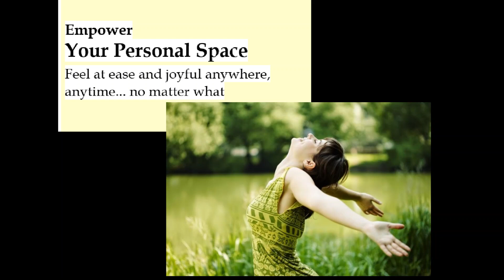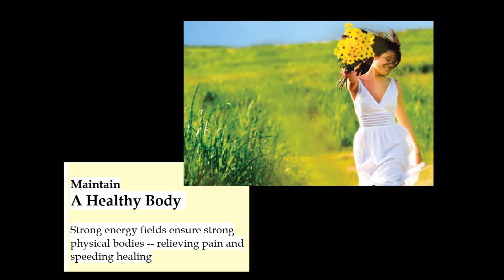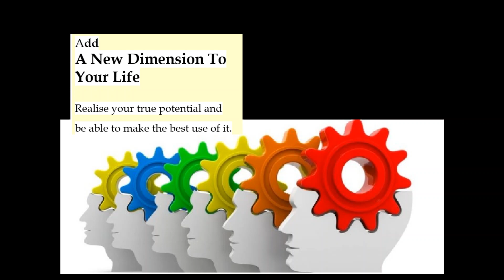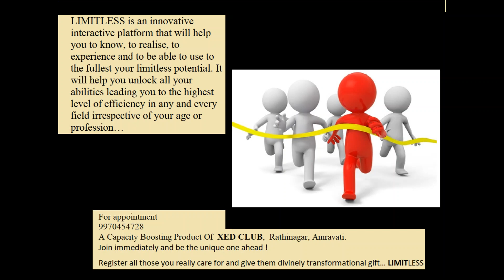LIMITLESS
LIMITLESS is a multi-session interactive (one to one) platform for anyone and everyone who wish to unlock and experience their limitless potential.

It includes everything one needs to know, to realise, to experience and to be able to use to the fullest one’s true and limitless abilities that will lead one to constant joyfulness and blissfulness for the whole life at the same time driving out every negative from life for good.

You can master and experience constant motivation, high self-worth, supreme efficiency, infectious positive energy, high level of continuous FLOW, intense concentration, high grasping, retention and recalling power, high self-confidence, increased resilience, emotional effectiveness, higher patience, increased logic, increased creativity, constant joyfulness among limitless other positives.

This interactive method is designed for people who are passionate about their dreams, careers and lives and those who wish to get the best out of their lives.

With LIMITLESS, not only will you understand the most important pillars of LIMITLESS-ness and improve your life in meaningful ways but you’ll also learn to make the best use of every ability that you possess, making you most efficient to take any decision and to make it most successful too.

Countless people are suffering from different negatives like less concentration, inability to take decision, increased anger, low self-esteem, lethal addictions, diffidence, frustration and the list goes on. Tormented by these feelings, they enter a permanent phase of life where they can’t use their ability to their fullest, resulting in repeated failure and more negatives like more anger, more frustration etc…

LIMITLESS is an innovative interactive platform that will help you to know, to realise, to experience and to be able to use to the fullest your limitless potential. It will help you unlock all your abilities leading you to the highest level of efficiency in any and every field irrespective of your age or profession…

A Capacity Boosting Product Of
XED CLUB,
Rathinagar, Amaravati.

Join and gift it to those you really care for…..